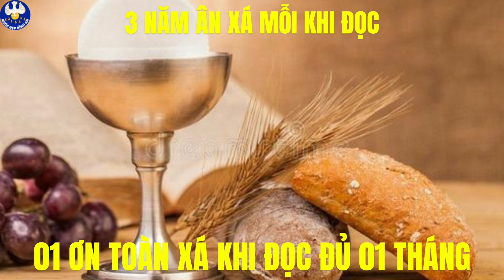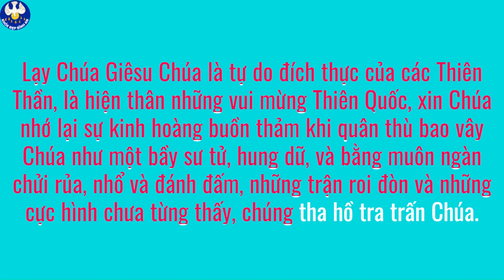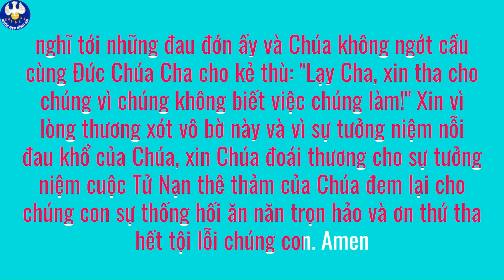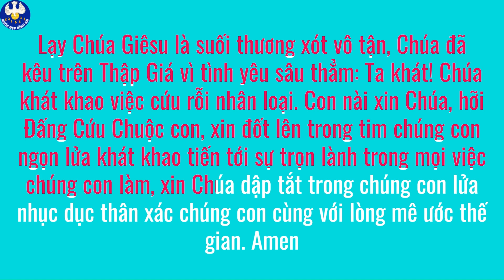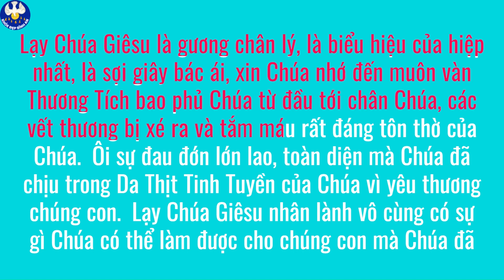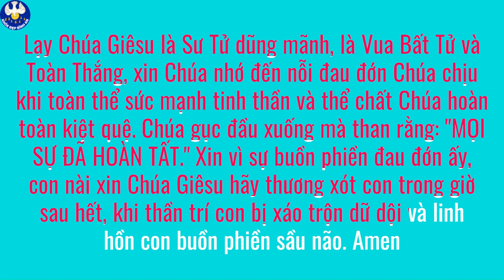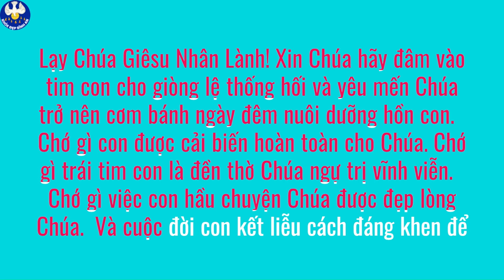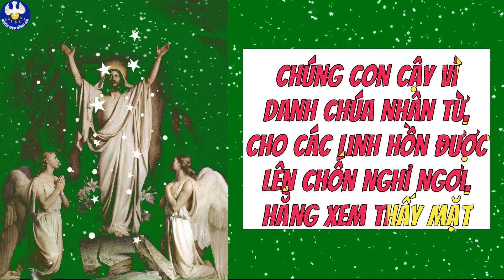Chúa Nâng đỡ Hết thảy Ai Sa ngã & Cho Mọi kẻ Khòm lưng Đứng thẳng Kính 5480 Roi đòn Khỏe Đẹp Bình An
Chúa Nâng đỡ Hết thảy những Ai Sa ngã & Cho Mọi kẻ Khòm lưng Đứng thẳng Kính 5480 Roi đòn Chúa chịu =15 Kinh nguyện Chúa mặc khải cho Thánh Bridget Khỏe Đẹp Bình An #171